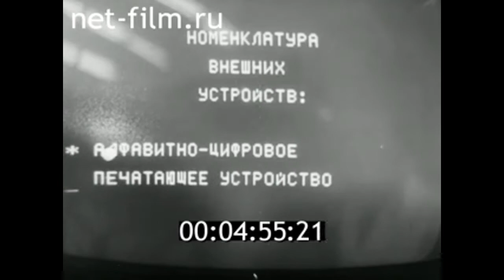1983г. Смоленск. завод счётных машин. "Искра- 555"